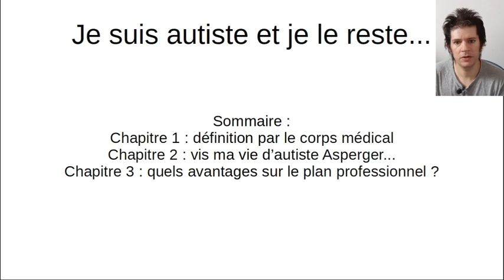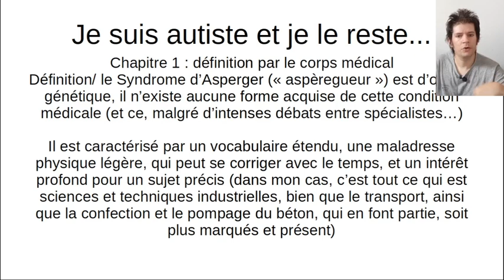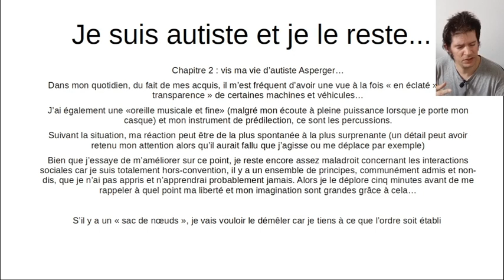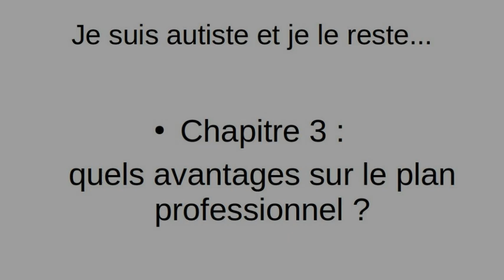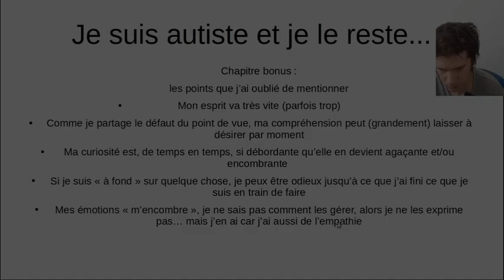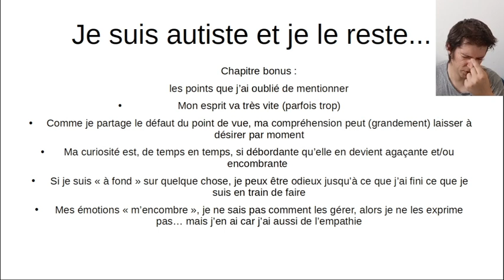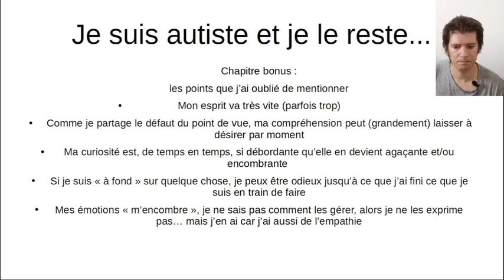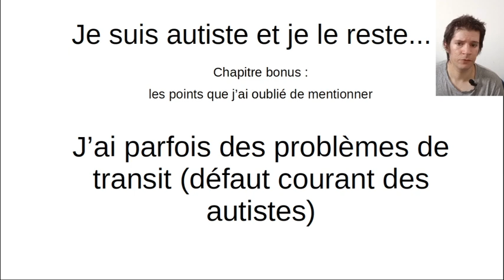je suis autiste et je le reste...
Bienvenue tout le monde,

Chose promise, chose dûe,
J'ai enfin pris le temps de tourner
Ma vidéo sur mon autisme et vous
Connaissez les bonnes habitudes
De cette chaîne, celles qui montrent
Le souci de la qualité, en l'occurence,
Le sommaire de cette vidéo:

0:00 introduction
1:13 chapitre 1: définition par le
 corps médical
5:07 chapitre 2: vis ma vie d'autiste Asperger...
13:05 chapitre 3: quels avantage sur le plan
   professionnel ?
18:12 chapitre bonus: les points que j'ai oublié